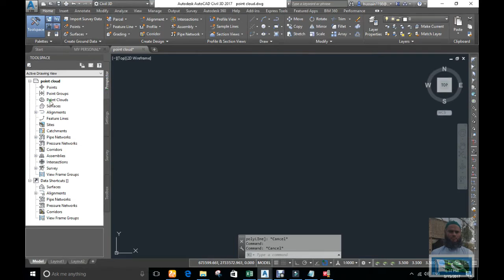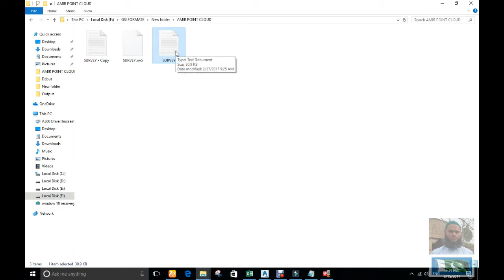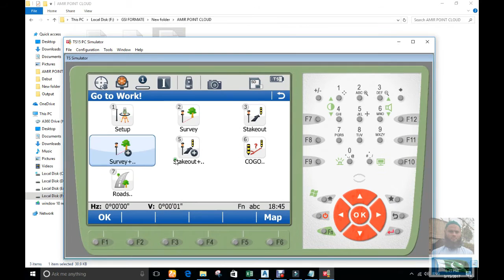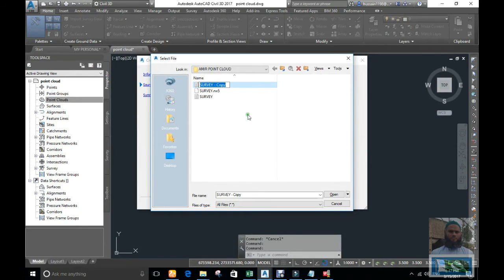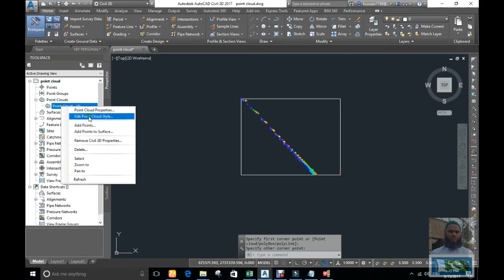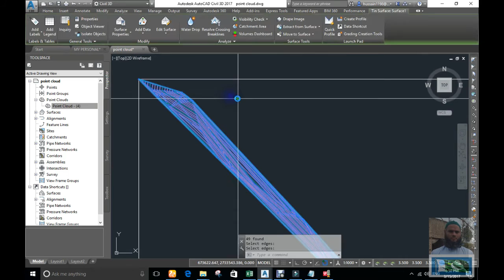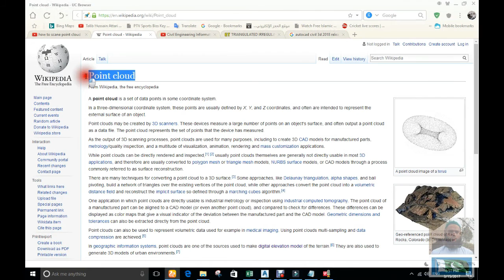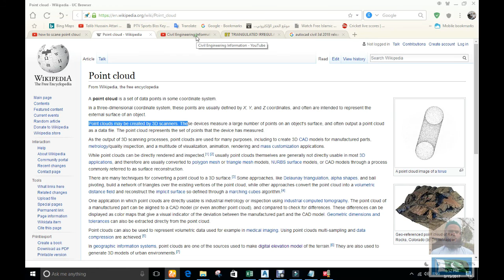Create surface from point cloud In civil 3d